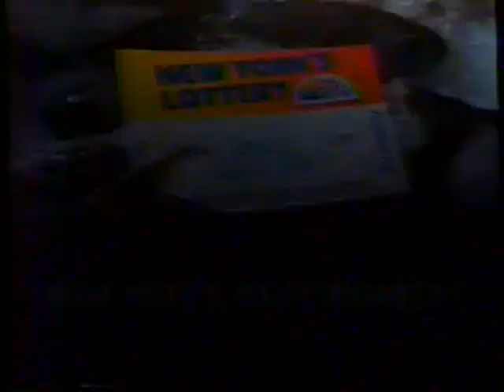1986 New York Lottery "Daily numbers - More fun than a barrel of tuna"" TV Commercial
This commercial aired on October 17th, 1986. It was run during the broadcast of the "Dallas" on WCBS Channel 2.